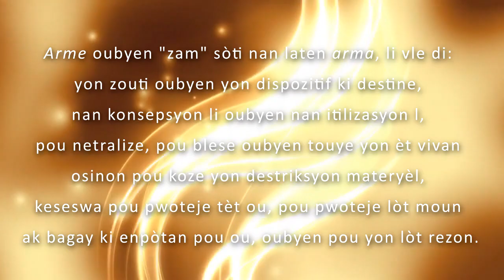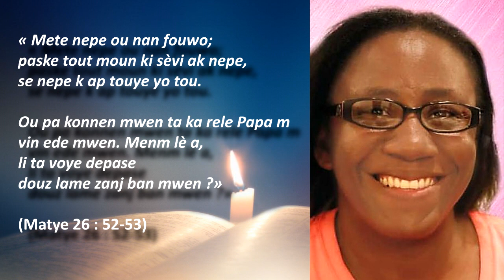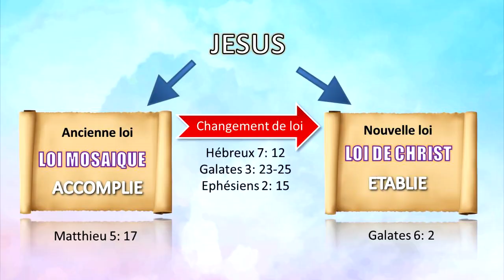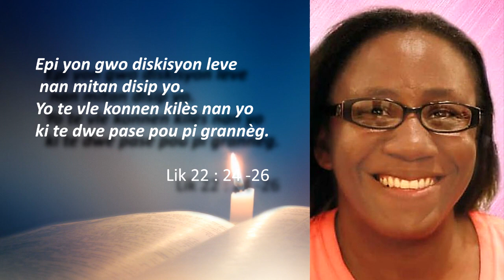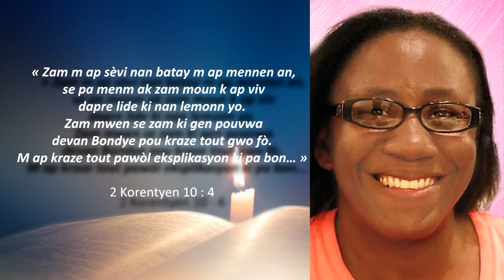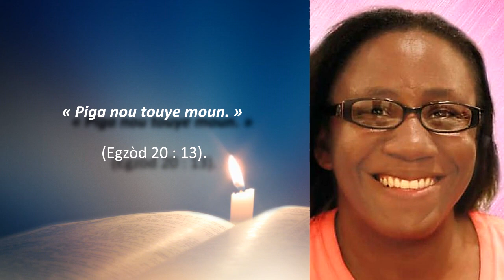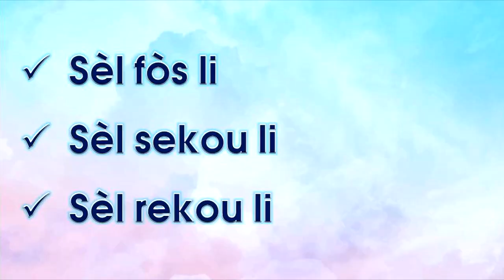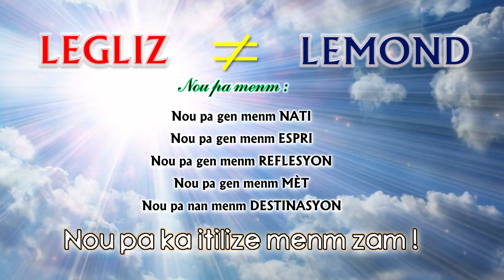ÈSKE KRETYEN KA POTE ZAM / DOSYE MANCHÈT LA (Roldy Telasco)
Sijè kretyen pote zam sa fè anpil pale. Nou deside louvri Bib epi konsidere lojik pou ede w entèprete Lik 22 a. Konsa, nou manyen 5 pwen sa yo nan etid sa :

1. Reyaksyon Jezi nan sèn kout epe Pyè a parapò ak ansèyman jeneral li.
2. Twa (3) rezon ki petèt fè yo pran Lik 22 pou di kretyen ka pote zam.
3. Konpreyansyon Sentespri bay apot yo sou nati wayòm Kris la.
4. Zam kretyen yo nan wayòm Kris la.
5. Sèt (7) reyalite anplis pou soulinye nan zafè kretyen pote zam nan.